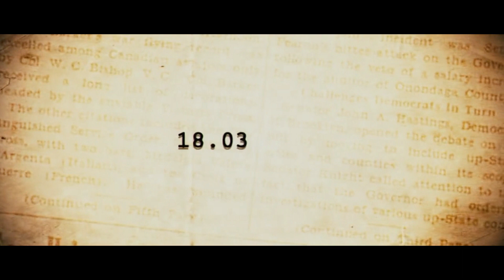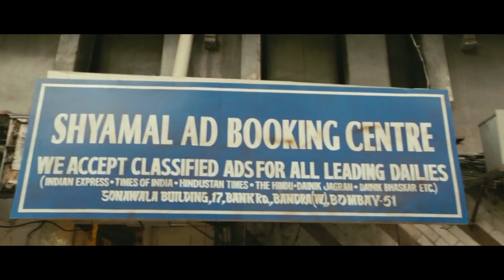A team of scammers pose as FBI officer and conduct raids to rob politician's black money.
Hi, welcome to Total Recap, on this video We Will Recap A Mystery Thriller Movie

Voice Over - James Larson
Script - Henry Kaze , James Larson
Editing And Thumbnail Edit - Peter Larson